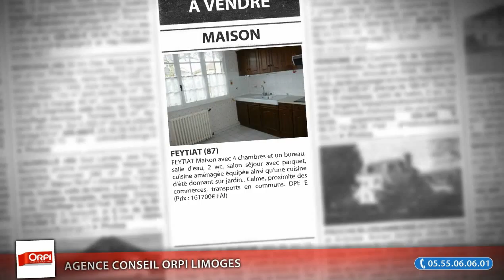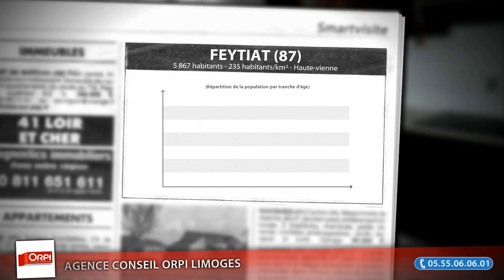Maison 6 pièces à vendre, Feytiat (87), 161700€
- FEYTIAT Maison avec 4 chambres et un bureau, salle d'eau, 2 wc, salon séjour avec parquet, cuisine aménagée équipée ainsi qu'une cuisine d'été donnant sur jardin.. Calme, proximité des commerces, transports en communs. DPE E (Prix : 161700€ FAI)

• AGENCE :
Agence Conseil Orpi Limoges (Limoges)

• ANNONCE :
• Type de bien : Maison
• Surface : 130m2
• Nb de pièce : 6
• N° de mandat : 11900102NQFY
• DPE : 265 kWhep / m².an
• GES : 79 kgéqCO2 / m².an